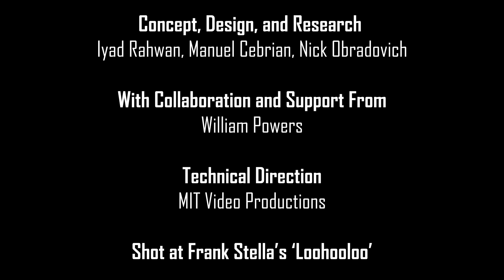"The Benefits and Limits of Personal Robots" with Cynthia Breazeal & Nick Obradovich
Join MIT Media Lab’s Cynthia Breazeal as she discusses social robotics and human/robot interaction with her colleague Nick Obradovich. Dr. Obradovich is a research scientist at the MIT Media Lab in the Scalable Cooperation group.

Whether it’s Rosie from “The Jetsons” or the “Star Wars” droids, pop culture has long promised robots would someday do our bidding. But achieving household robots comes with a host of challenges, not least developing the artificial intelligence necessary to create a truly helpful machine. Dr. Breazeal’s work in this field has led her to create both the Personal Robots Group in the MIT Media Lab and the personal assistant robot company Jibo, Inc.

What makes the ideal household robot? The ability to navigate down hallways and through doorframes aside, Dr. Breazeal suggests a household robot should be empathetic. Installing a personal robot in the home of someone elderly, sick, or otherwise isolated could run the risk of overreliance on the robot for companionship. To avoid fostering this dependency, the programming of a household robot must encourage sociability and provide emotional support for owners to venture outside their comfort zones.

An emphasis on support extends into educational services, as well. Using educational robots can empower students to explore outside of the classroom, and can help them understand how technology is applied in the wider world. They can also be used to engage children using a variety of learning styles, opening doors to children who might otherwise fall behind. But parents and educators must walk the fine line between using a helpful technology and allowing it be become a crutch.

“Conversations in Machine Behavior” sets out to define the concept of Machine Behavior and argue for its inclusion in research institutions as a field of study. Once artificial intelligence reaches a point at which it can make decisions and carry out autonomous actions, humanity must treat it and study it as an actor separate from its creators. Drawing from computer science, human and animal behavioral studies, psychology, robotics, and more, the field of Machine Behavior is a comprehensive way to understand the future of thinking.

Manuel Cebrian

Concept, Design, and Research by
Manuel Cebrian, Nick Obradovich, Iyad Rahwan

With Collaboration and Support from
William Powers

Technical Direction
MIT Video Productions

Shot at Frank Stella’s ‘Loohooloo’ on MIT campus.